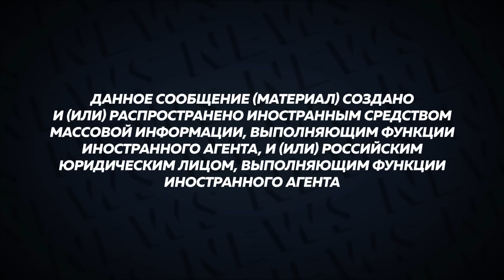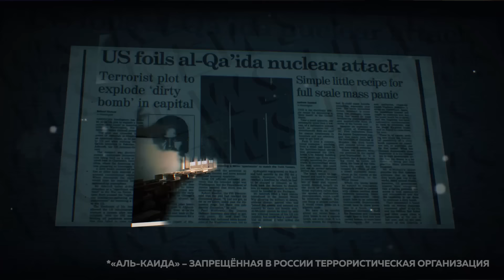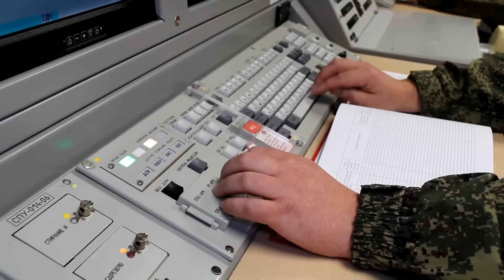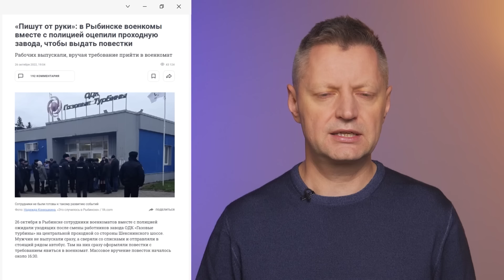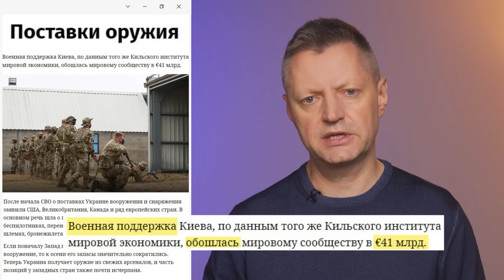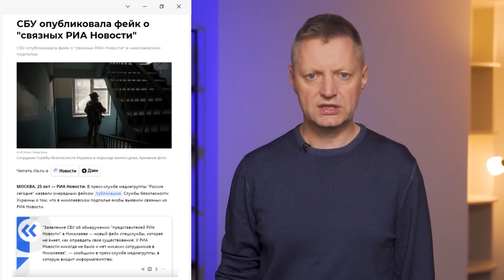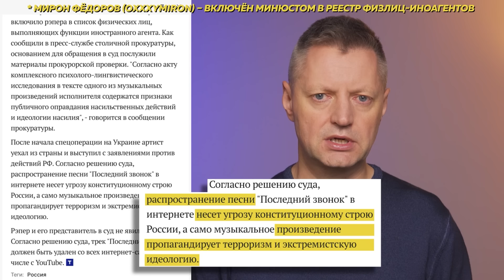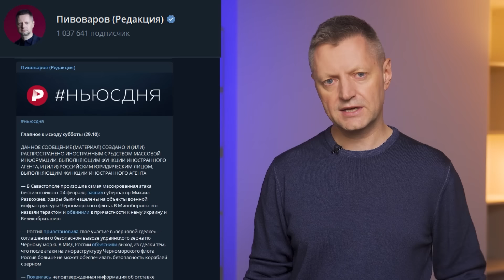Редакция. News: 36-я неделя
«Военные рельсы», «грязная бомба», «дело Собчак», Путин на Валдае, Маск купил «птичку», российские шпионы, «Ростик’c» вместо KFC, солнечное затмение

Содержание:
0:00 Привет, друзья
0:42 Все для фронта
1:51 Трудовая мобилизация студентов
2:37 Медведев в коже на Уралвагонзаводе
3:03 «Десатанизация» Украины
4:03 Будут ли переговоры Байдена и Путина?
6:19  Путин на Валдае
8:30 Грязная бомба
11:01 Что происходит с Херсоном?
13:27 Обстановка на фронтах
14:59 Киев и Одесса без света
16:07 Удар по Севастопольской бухте
17:25 Взрыв на ж/д в Брянской области
18:31 Отставка генерала Лапина
19:41 Шойгу: мобилизация завершена
22:15 Красовского отстранили от эфира
23:51 Поставки оружия Киеву
25:27 Арест сотрудника Собчак
28:50 Маск vs Каспаров, покупка твиттера
31:19 Борьба со шпионами
33:06 Уехал = иноагент?
33:48 Синдеева, Котрикадзе — иноагенты
34:44 Кац и Заякин объявлены в розыск
35:28 Дело против Осечкина
36:02 Экстремизм у Оксимирона
36:46 Грайнер остаётся за решёткой
37:45 Запрет пропаганды ЛГБТ
38:42 Zara и Ростикс вернутся
39:46 Mercedes уходит
41:14 Тиньков встретился со своим донором
41:56 Да будет свет!